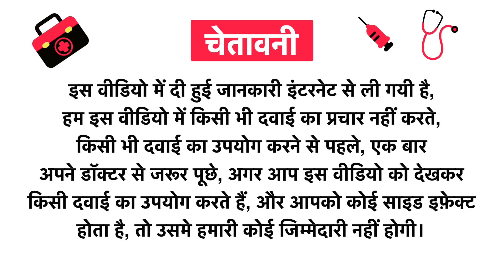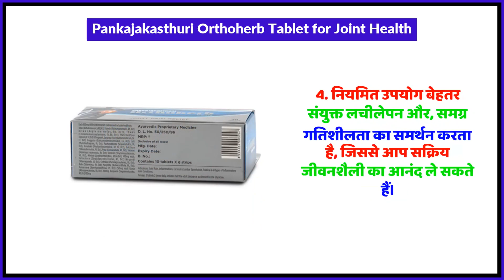Pankajakasthuri Orthoherb Tablet for Joint Health Uses in Hindi | Side Effects | Review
Pankajakasthuri Orthoherb Tablet for Joint Health Uses in Hindi | Benefits | Side Effects | Dose